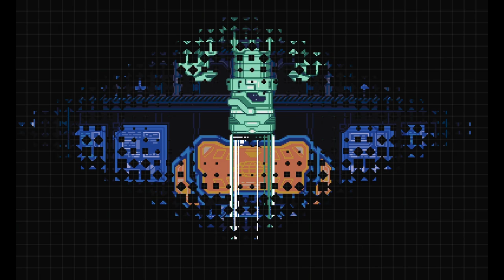Gravity Circuit - 11 - XafeCopy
there's a slight shift in vibes as we leave the main 8 behind and step towards the finale